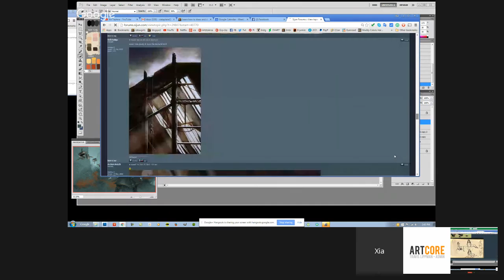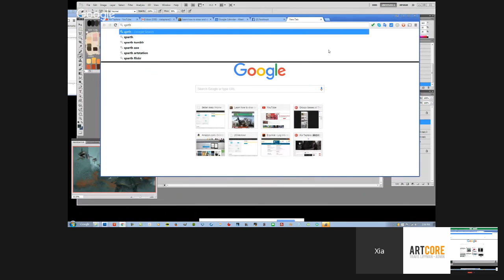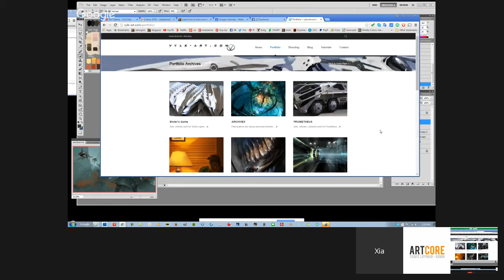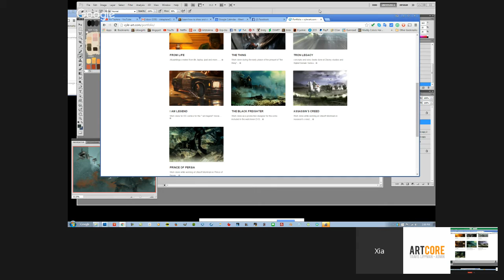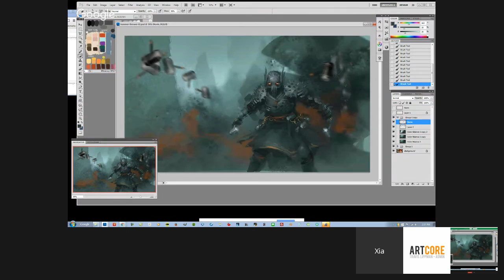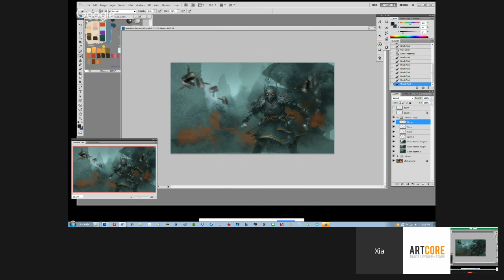ArtTalk: Session 5 with Xia Taptara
ArtTalk Interviews Xia Taptara. We discussed Xia's experience working as a professional artist as well as some networking strategies. Xia was also kind enough to demo a character painting and show off some of his techniques for us.